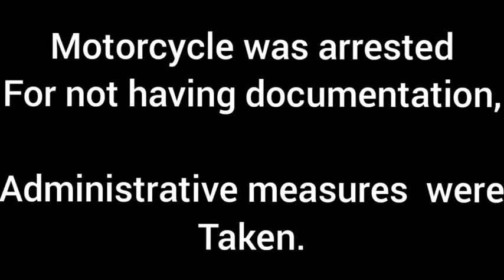police chase in brazil...EP 02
tried to escape the police and ran into the wall.